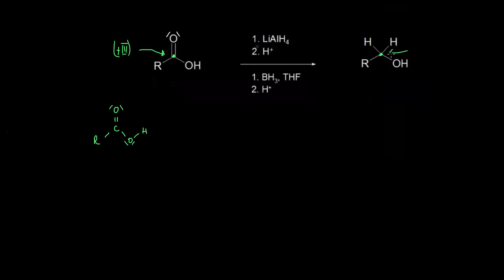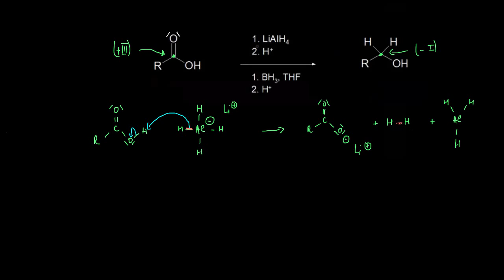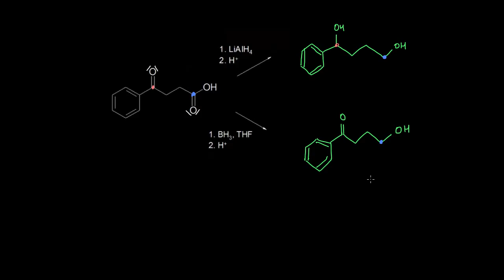Réduction des acides carboxyliques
Comment réduire les acides carboxyliques à l'aide d'hydrure de lithium et d'aluminium (ou du borane BH3)